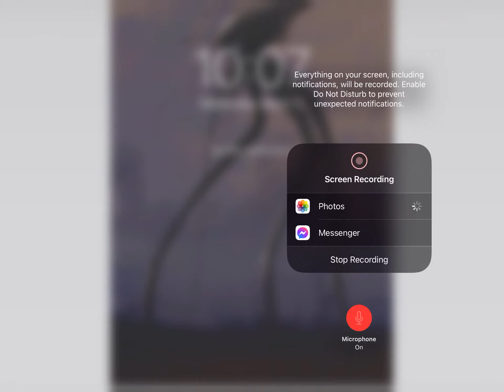Playing Roblox in my iPad